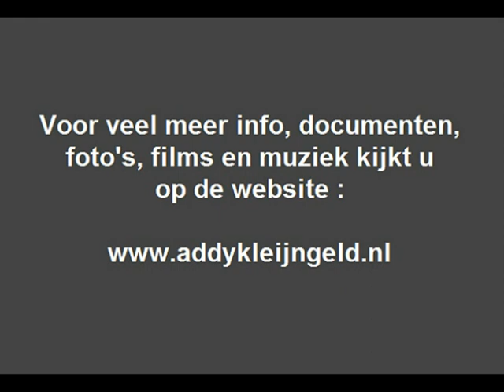Jürgen Wagner - Majorie ( 1964 )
Gisteren plaatsen we een medley van de zanger Jürgen Wagner, naar aanleiding daarvan kregen we een verzoek om nog een nummer van deze man te plaatsen, en als we het in ons archief hebben dan doen we dat, zo ook nu .

Door die aanvrager weten we nu ook iets meer van deze zanger, hij werd geboren in Silezië op 22 maart 1929, en zijn werkelijke ( volledige ) naam is Wolfgang Christiansen, en met dit gevraagde nummer "Majorie" behaalde hij ondermeer de Oostenrijkse hitparade.

Dit nummer hebben we ook weer geplaatst omdat Addy Kleijngeld als ontdekker van zangwonder Heintje ( Simons ) ook verantwoordelijk voor heel veel nummers die deze jeugdige zanger vastlegde op het vinyl, tevens werden veel nummers in samenhang geschreven met een aantal anderen.

Dat waren veelal Hans Hee, Wolfgang Roloff, Johannes Jorge en Wolf Hausmann ( = Wolfgang Roloff ) die heren schreven ook veel nummers voor andere artiesten, zoals bijvoorbeeld deze man dus, maar ook tientallen anderen !

Het begeleidende orkest "Studio-Nord-Orchester" was ook te horen bij vele plaatopnamen van Heintje, die dan overigens in dezelfde studio ( van Wolfgang Roloff ) werden opgenomen.

Dit nummer digitaliseerden we van single, die er niet zo best uitziet ( veel gedraaid ) maar we hebben het na digitalisatie behoorlijk kunnen opknappen en ontkrassen en de ergste kraken kunnen verwijderen, al is het natuurlijk geen CD kwaliteit geworden ...

Uitvoerende : Jürgen Wagner ( = Wolfgang Christiansen )

Tekst en muziek : Wolf Hausmann ( = Wolfgang Roloff ) / Johannes Jorge

Jaar van opname en uitgave : 1964

Opnamelocatie : SNB Studio ( STUDIO NORD Bremen )

Uitgave : TELEFUNKEN grammofoonplaten

Plaatnummer : U 55 582 A ( zie hoes + label )

Orkestbegeleiding : Studio-Nord- Orchester

Orkestleiding : Franz Frankenberg

Opnameleiding en produktie : Wolfgang Roloff